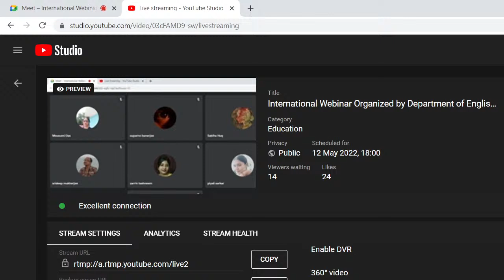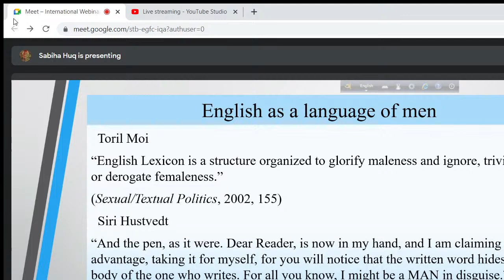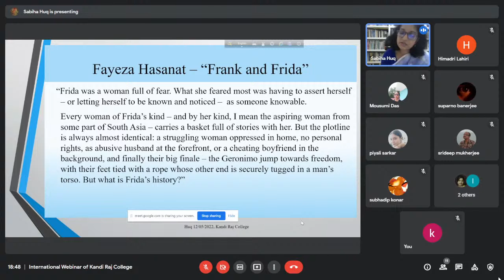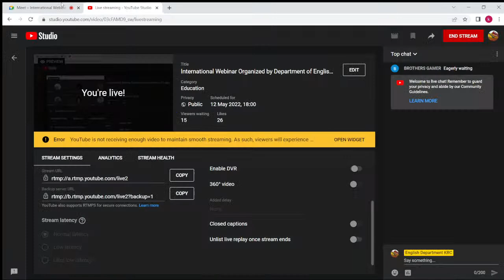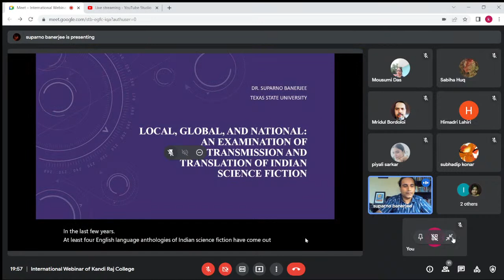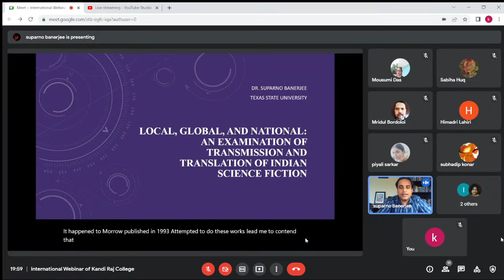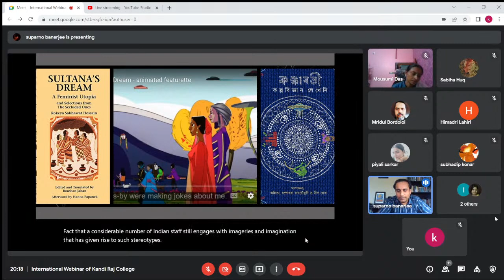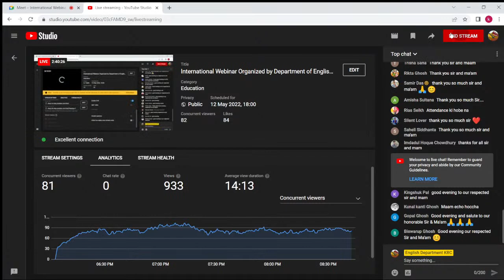International Webinar Organized by Department of English & IQAC, Kandi Raj College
Dimensions of South Asian Literature: Exploring Science Fiction and Feminist Narratives